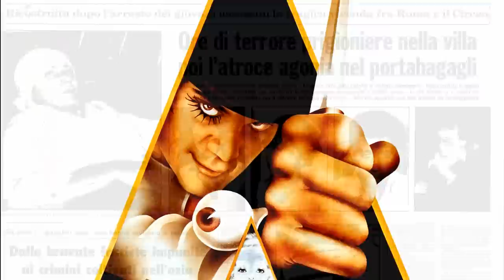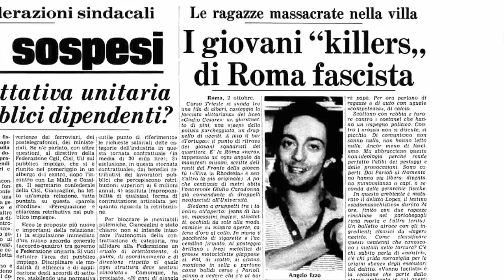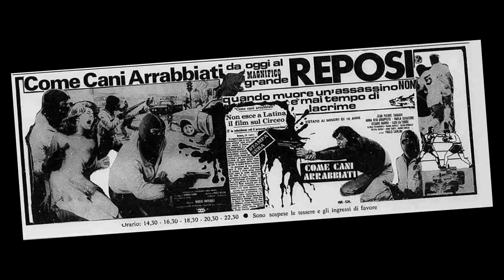It's Not A Time For Tears - Come Cani Arrabbiati interview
Featurette with assistant director Claudio Bernabei about Mario Imperoli's crime movie "Come Cani Arrabbiati".

This piece is one of the extras included in the blu ray release of the movie by Camera Obscura.